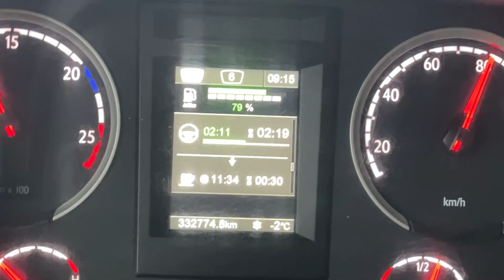Iphone 12 Pro max 4K cekimi yaptim size harika bir görüntü gercekten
Merhaba ben Halil Bey, bu video'da iphone 12 pro max arka kamerasiyla 4k 60 fps cekimi yaptik.

Umuyorum kanalımda sizler için hazırladığım videoları beğeniyorsunuzdur.
Ben çok eğlenerek hazırlıyorum ve izliyorum.